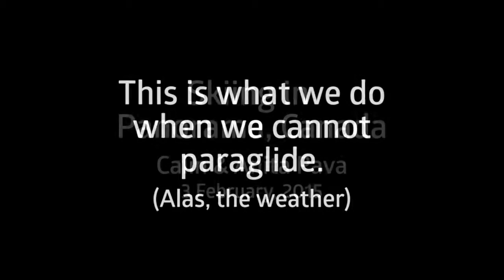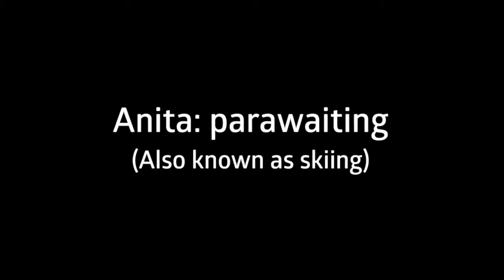Skiing in Panorama, 3rd February 2015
Also known as 'parawaiting', we ski when we cannot paraglide :)